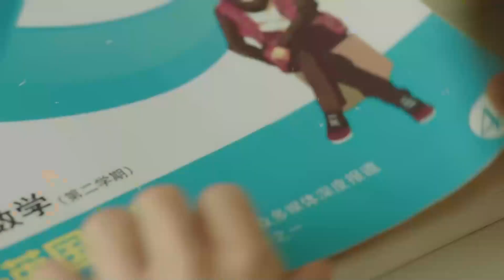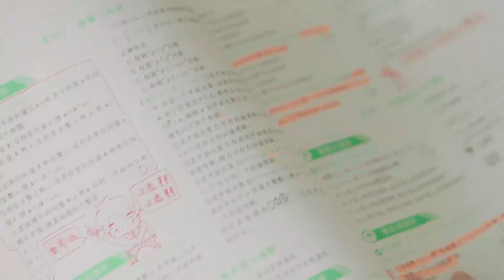İlk Aşk Denen O Şey l Sahte Oyunculuk l A Little Thing Called First Love l Lai Kuan Lin l 初恋那件小事